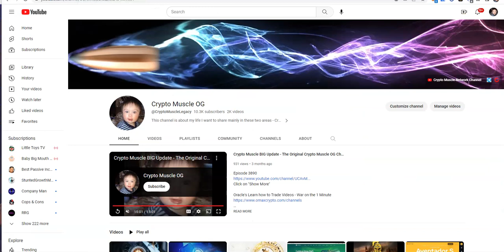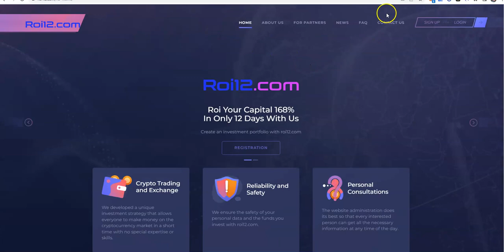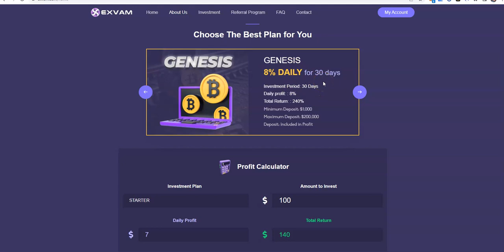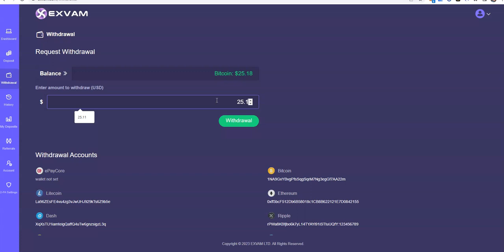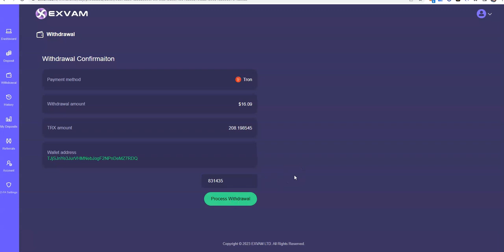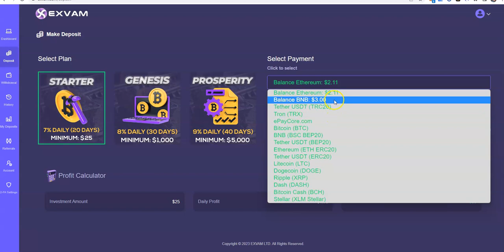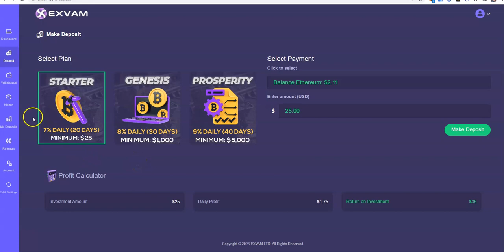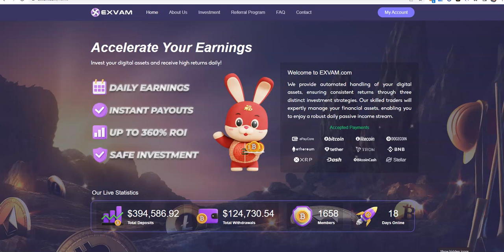Exvam - High Yield Platform Update - Earn 7% Daily for 20 Days - Instant Withdrawals - Check it Out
Episode 4354

Mid-level Platforms

Others

Leverage Trading